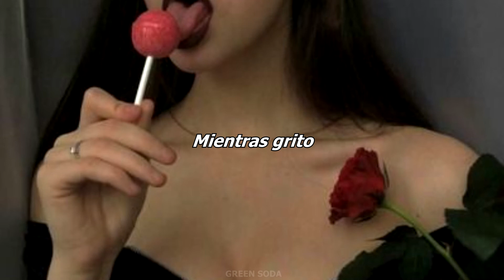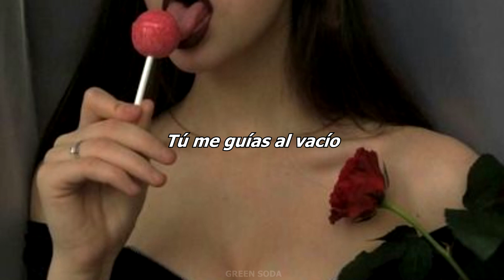Tessa Ia - Luciérnagas // Letra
♡LETRA♡
[Verso 1]
¿Quién quisiera le dijeras las cosas que me dices a mí?
¿Quién quisiera verte tan feliz?
Lombriz
¿Quién quisiera la fortuna de que les dijeras que sí?

[Pre-Coro]
A veces siento titilar
Aquella voz del bienestar
Que me dice que merezco aquello que ya tengo
Si por casualidad se me antoja un poco más
Que lo tome y lo haga mío sin sentir remordimiento

[Coro]
Tú me dices "Sí"
Al oído, muy suavemente
Mientras grito
Que no me olvido
Como un faro
Y yo en un barco
Tú me guías
Al vacío

[Pre-Coro]
Una cuestión de malestar
Una oruga que fecunda mis entrañas con cizaña
Si por casualidad se me antoja un trago más
Una golosina obscura que a mi mente sea la cura

[Coro]
Mientras grito
Como un faro
Tú me guías
Al vacío

Mientras grito
Como un faro
Tú me guías
Al vacío